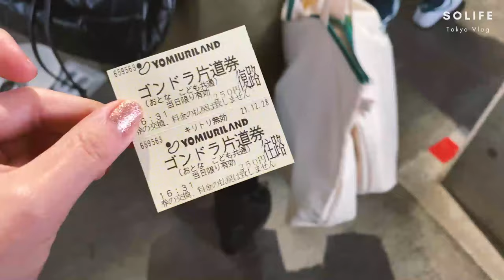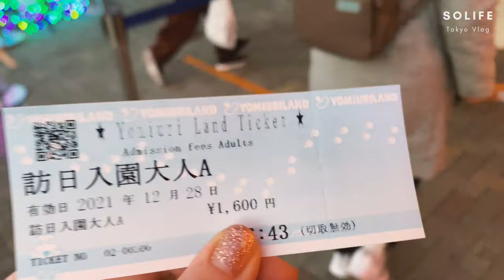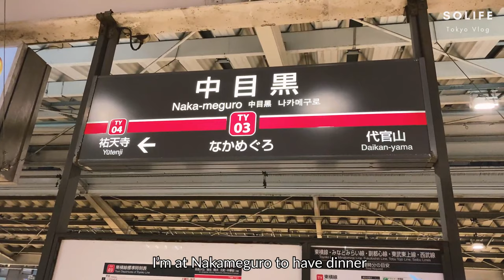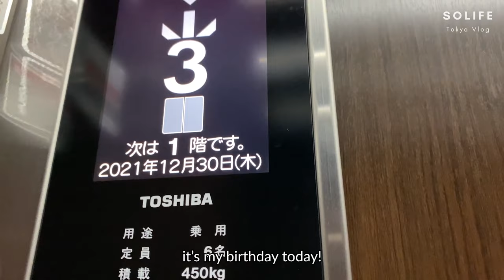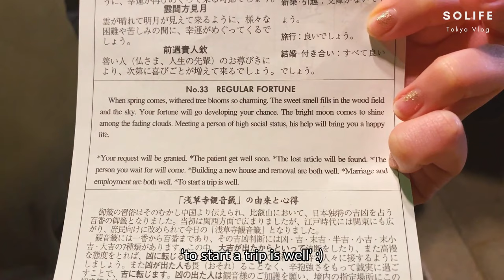New year in Tokyo 2022🐯| Morning routine, skincare, Birthday, Yomiuriland |Tokyo Vlog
I know we are well into the new year! This video is a bit late because I took some time off for the new year and also went on some fun trips outside of Tokyo! Although I haven't been editing I managed to film some fun travel content so please look forward to those!

The new year was a particularly busy time for me since it clashed with my birthday! This year I got to spend it with some friends here In Tokyo:).

Skincare products mentioned:
Lush - Angel on bare skin
Muji- Light toner water
One thing- Niacinamide 10%
Dior- Capture Totale eye cream
Hada labo- Gokujyun Premium Hyaluronic acid Essence
Antipodes- Divine face oil